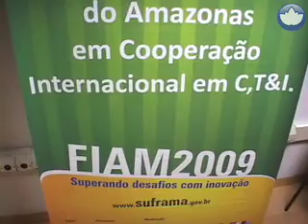FAPEAM: 5ª Feira Internacional da Amazônia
A TV Fapeam acompanhou o seminário "Ciência, Inovação e Tecnologia para o desenvolvimento da Amazônia", que integrou as atividades da 5ª Feira Internacional da Amazônia, realizada em Manaus (AM), de 25 a 28 de novembro. Dividido em diversos painéis, o seminário contou com a participação de representantes da Universidade do Estado do Amazonas (UEA), Universidade Federal do Amazonas (Ufam), Instituto Nacional de Pesquisas Espaciais (Inpe), Secretaria de Estado de Ciência e Tecnologia (Sect), Financiadora de Estudos e Projetos (Finep) e Ministério de Desenvolvimento, Indústria e Comércio Exterior (Mdic).
Acompanhe o depoimento do secretário de Tecnologia Industrial do Ministério do Desenvolvimento e Comércio Exterior (Mdic), Francelino José Lamy de Miranda Grando, que falou sobre o impacto nos investimentos de formação de Recursos Humanos feitos pelo Estado do Amazonas nos últimos anos. Além dele, o vice-reitor da Universidade Federal do Amazonas (Ufam), Hedinaldo Narciso Lima, aborda no vídeo a importância das parcerias estratégicas para o desenvolvimento da Amazônia por meio da Ciência, Tecnologia e Inovação.